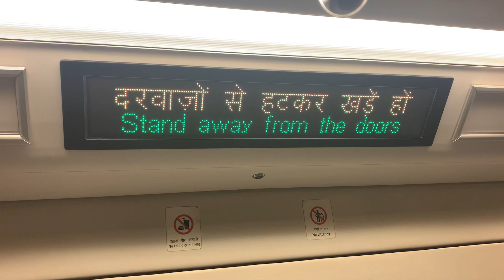Delhi Metro After Lockdown | Autpaai Vlogs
After Lockdown Delhi | Autpaai Vlog

Vlogging Gear
go pro 9
Rode Wireless GO
GO Pro 3 way Mountain